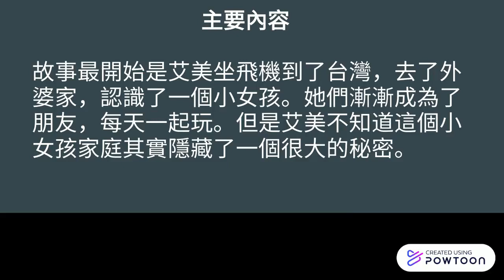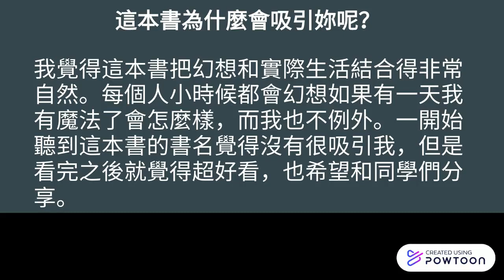修煉I：動物精的秘密